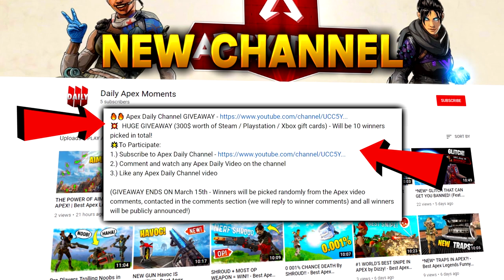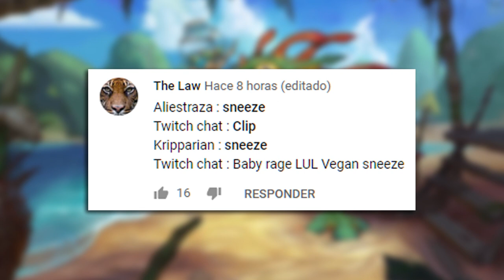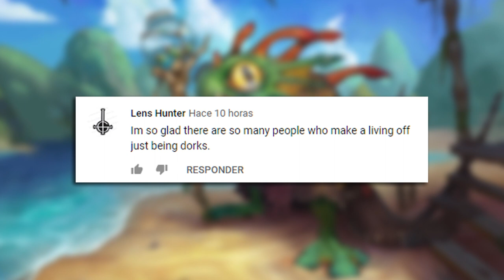Some Weasels Just Want To See The World BURN! | Hearthstone Daily Moments Ep.1070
💥  HUGE GIVEAWAY (300$ worth of Steam / Playstation / Xbox gift cards) - Will be 10 winners picked in total!
🌟To Participate:
2.) Comment and watch any Apex Daily Video on the channel
3.) Like any Apex Daily Channel video

(GIVEAWAY ENDS ON March 15th - Winners will be picked randomly from the Apex video comments, contacted in the comments section (we will reply to winner comments) and all winners will be publicly announced!)